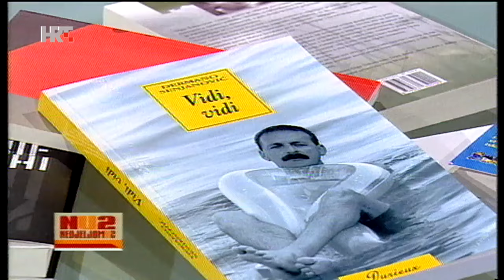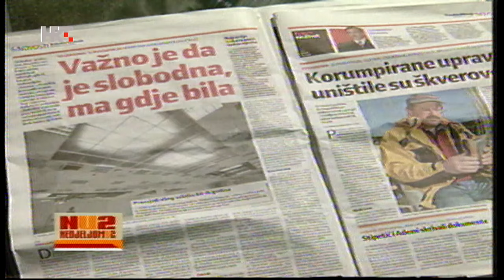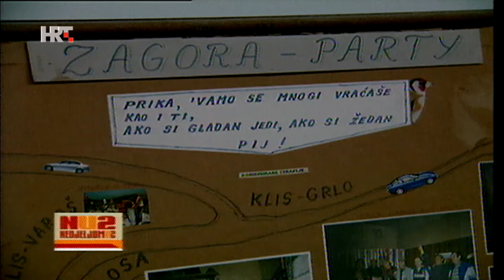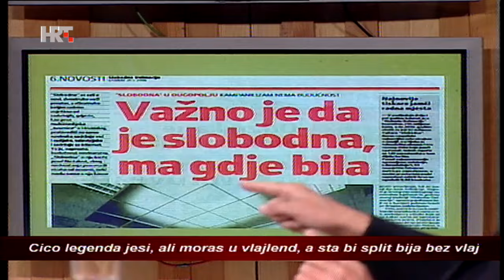Nedjeljom u 2 | Đermano Ćićo Senjanović (2008.) - cijela epizoda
Prisjetimo se gostovanja pokojnog novinara Ćiće Senjanovića iz 2008. godine